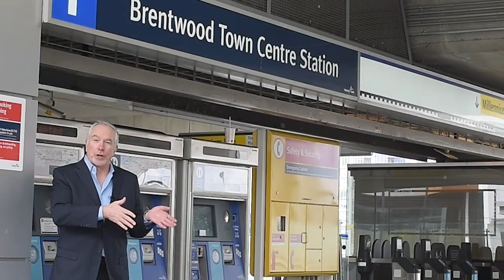Transportation on the North Shore We Can Do Better and Here is How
Infrastructure before development. That's the story all over the Lower Mainland, but not on the North Shore. Take a dive with me into this pressing issue -- and what we can do about it.
Here are links:
Translink Investment Plan